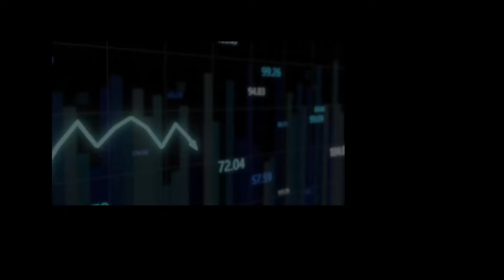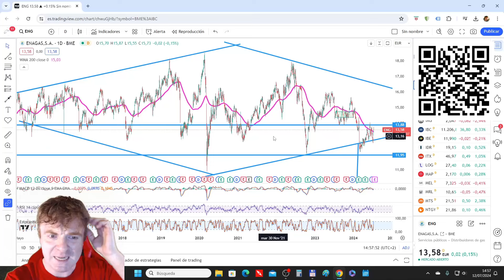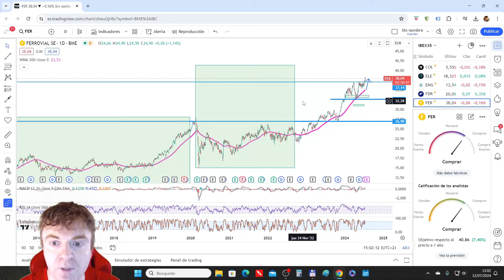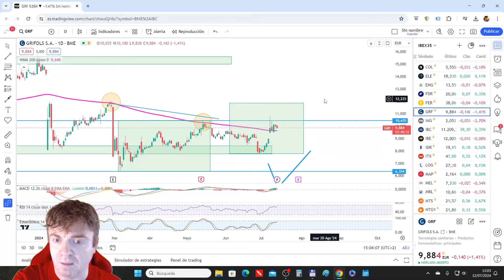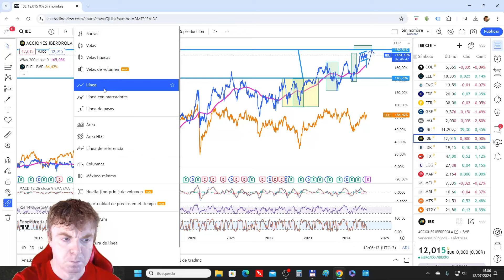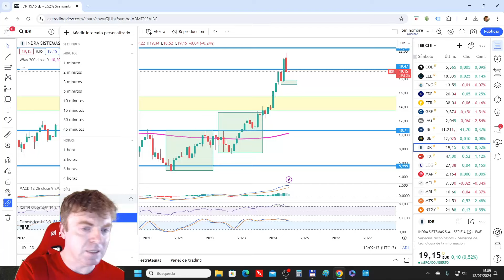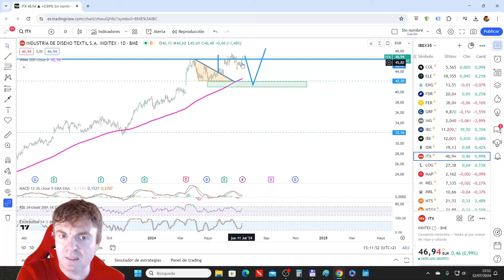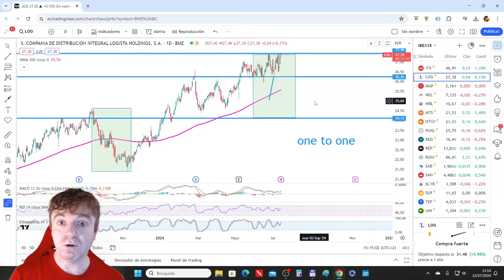IBEX sus acciones analizadas GRIFOLS en precio de OPA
El curso de A.T. (viejo) lo podéis encontrar aquí. Tiene más contenido que el nuevo pero con peor calidad de visionado

¡Bienvenidos una semana mas! Como cada Viernes comenzamos a analizar detalladamente las acciones del IBEX.

Continuamos con la segunda parte (de tres) de las acciones del IBEX en donde vemos los niveles más relevantes de cada una de las acciones.

El orden de análisis es el siguiente:

ENDESA
ENAGAS
FLUIDRA
FERROVIAL
GRIFOLS
IAG
IBERDROLA
INDRA
INDITEX
LOGISTA

Si encuentras este video útil, ¡no olvides darle "Me gusta", suscribirte a nuestro canal y activar las notificaciones para mantenerte al tanto de todas nuestras actualizaciones semanales sobre el IBEX y el mundo de las inversiones.

¿Tienes alguna duda sobre una acción específica del IBEX que te gustaría que analicemos en futuros episodios? ¡Deja tus sugerencias en los comentarios!